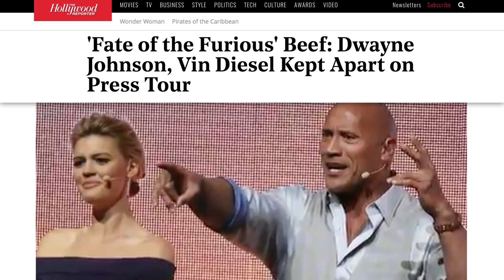Pannen Die The Rock Noch Liebenswerter Machen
Dwayne "The Rock" Johnson kann irgendwie alles. Nach einem erfolgreichen Übergang von einer Karriere als einer der beliebtesten und erfolgreichsten Wrestlingstars aller Zeiten ging er zu einer Karriere in Hollywood über, die alles von Actionfilmen wie Fast and Furious bis zu Familienfilmen wie Zahnfee auf Bewährung und Komödien wie Central Intelligence umfasst. Johnson ist ein sympathischer Kerl, der immer glücklich zu sein scheint, wo immer er ist, und er nimmt sich selbst nie zu ernst, besonders am Filmset. Hier sehen Sie einige Pannen, die The Rock noch liebenswerter machen...

Walking Tall – Auf eigene Faust | 0:31
Die Reise zur geheimnisvollen Insel | 1:04
Daddy ohne Plan | 1:27
Die etwas anderen Cops | 1:51
Central Intelligence | 2:16
Zahnfee auf Bewährung | 2:53
Die Jagd zum magischen Berg | 3:15
Fast & Furious Five | 3:43

Looper ist die beste Quelle für Filme, Serien und Videospiele die wir alle lieben. Wir sind nach allem süchtig was mit Superhelden und Star Wars zu tun hat, aber wir scheuen auch nicht davor zurück ab und an mal Reality-TV zu schauen. Ob wir Easter Eggs und Geheimnisse deiner Lieblingsfilme enthüllen, Filmfehler aufdecken, die besten unveröffentlichten Szenen aufzeigen oder die Wahrheit über die merkwürdigsten Reality-TV-Stars ans Licht bringen, Looper bietet unendliche Unterhaltung für den scharfsichtigen YouTube Zuschauer.